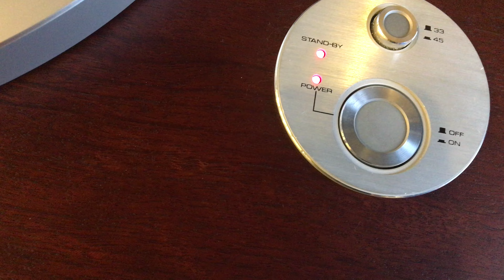Micro seiki dd-8